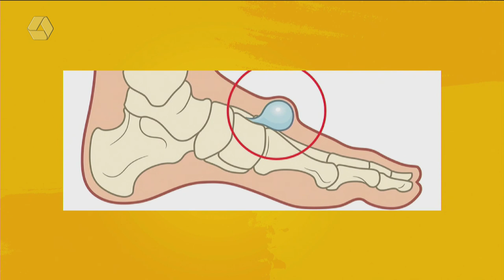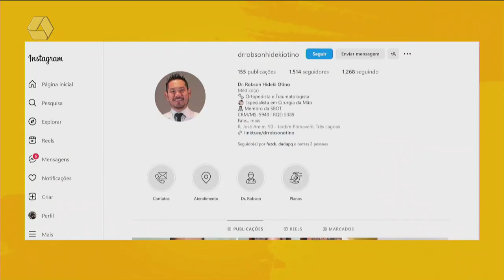A Casa é Sua: saiba o que é cisto sinovial